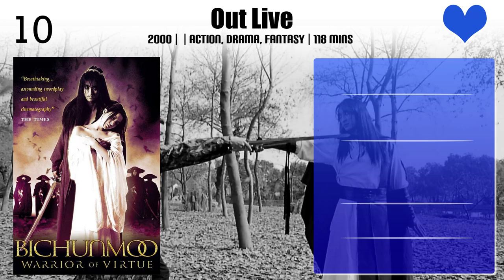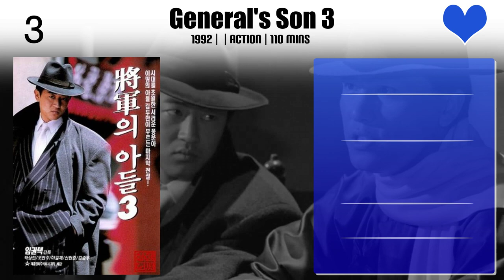Shin Hyun-joon Top 10 Movies of Shin Hyun-joon| Best 10 Movies of Shin Hyun-joon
Top 10 Movies of Shin Hyun-joon

Find the list of top 10 and best movies by Shin Hyun-joon
Out Live
Hot for Teacher
Three Kims
The Worst Man of My Life
Guns & Talks
Kiss Me, Kill Me
Passage to Buddha
General's Son 3
Hi! Dharma 2: Showdown in Seoul
Marrying the Mafia 4: Family Ordeal

Pl. Comment down your favorite movie of Shin Hyun-joon